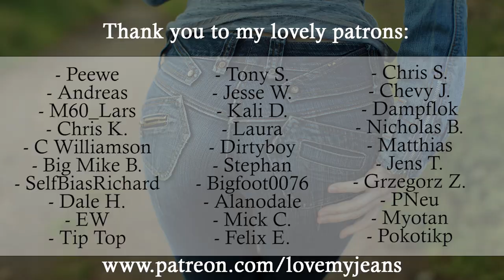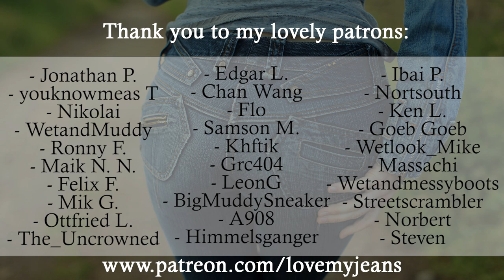DL 1961 Skinny Jeans